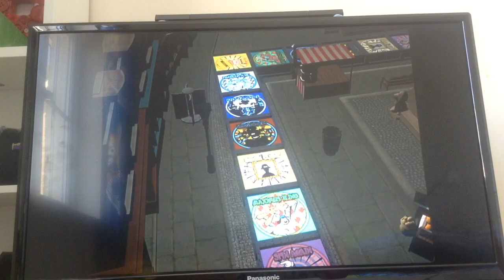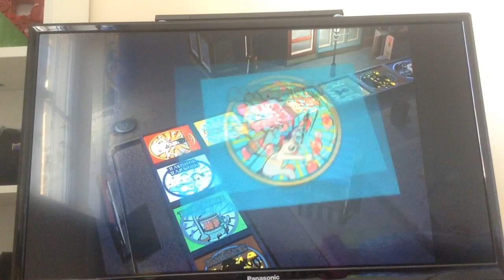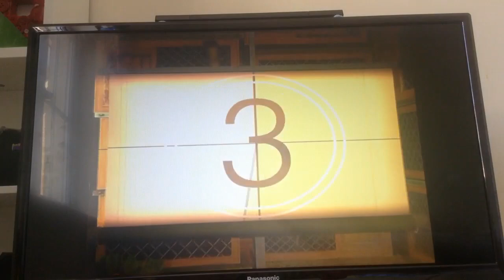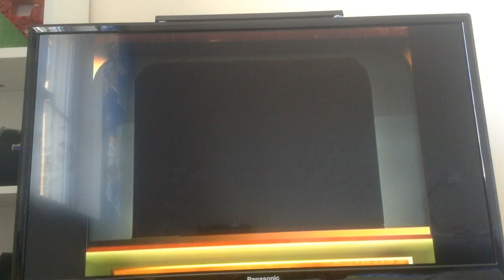Wallace & Gromit The Curse of The Were Rabbit DVD Gameplay Part 3 (Final Part)